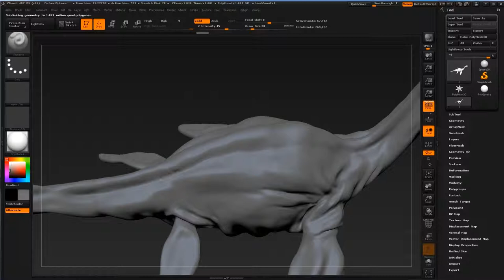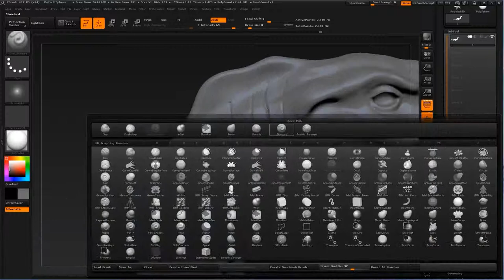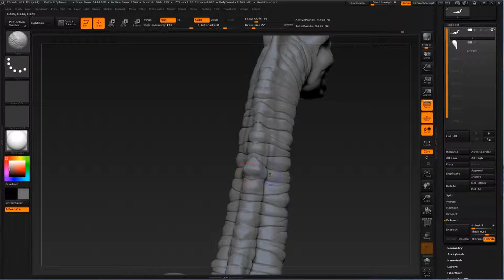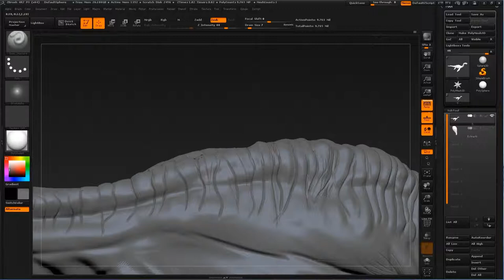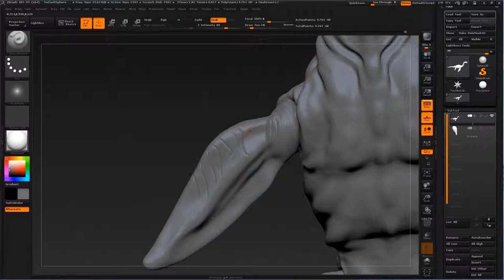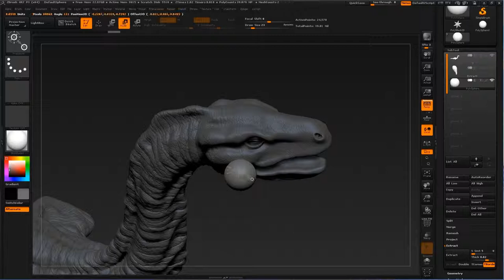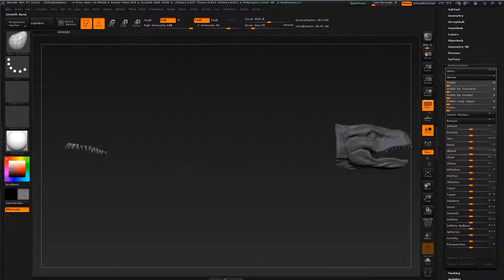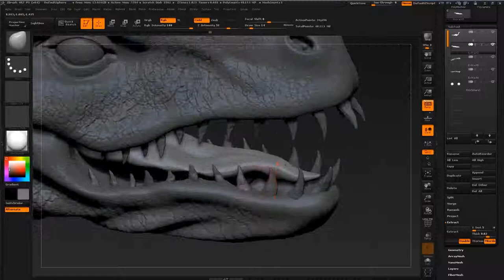Sculpt LOCH NESS MONSTER in ZBRUSH 4R7 - Modeling and painting Part 2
This study in Zbrush and decide to remake it because is an old project and I wanted to record it, I really enjoy work on this project and def I will produce more fast type of studys.